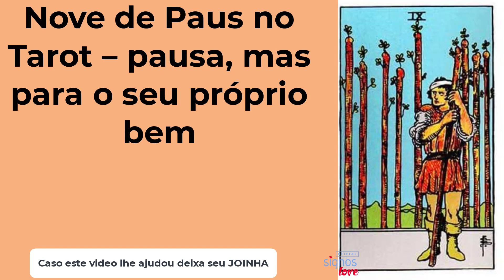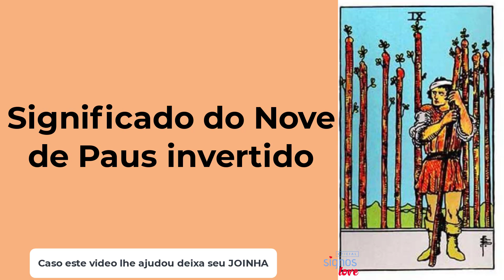🔴 NOVE DE COPAS NO TAROT AMOR, TRABALHO, SAÚDE O que Significa o Nove de Copas Tarot Relacionamento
🔴 NOVE DE COPAS NO TAROT AMOR, TRABALHO, SAÚDE - O que Significa o nove de copas no Tarot? nove de copas Tarot Relacionamento

O que significa o NOVE DE COPAS?
O que significa o 9 DE COPAS?
O que significa o NOVE DE COPAS no tarot do amor?
Como conquistar um NOVE DE COPAS?
qual o significado do NOVE DE COPAS no tarot

​​🔻⬇ Conecte-se comigo ⬇🔻
👦🏻|Criador: @soudelondrina
✉ Parcerias e Publicidade via DM